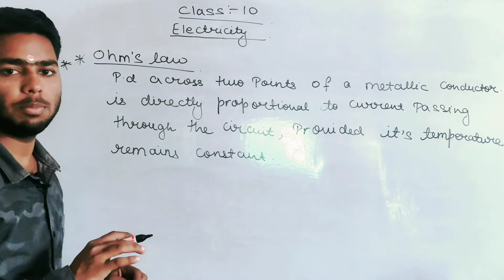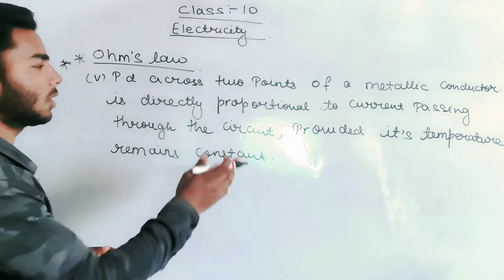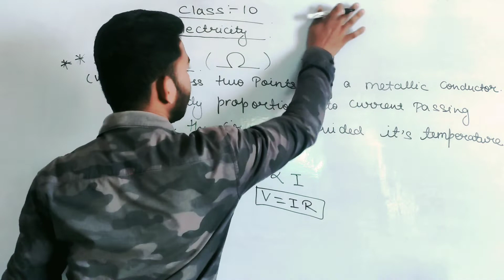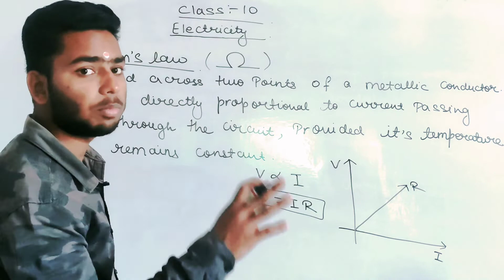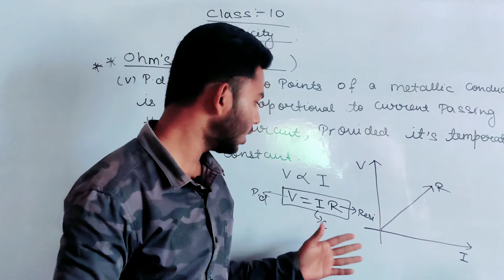Class 10 Physics l Electricity l Ohm's Law l NCERT / CBSE l